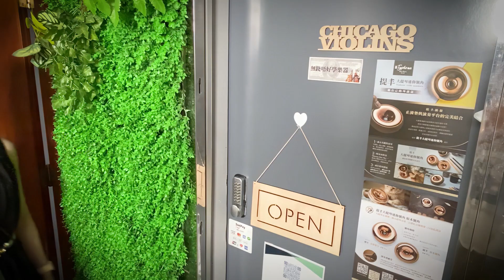【WTF！塗黑臉拍廣告咁離譜？】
芝加哥琴室，到底有幾Chicago？
一入到去，又Rap又籃球又搶劫，仲塗黑塊臉抄黑人，幾咁stereotype，幾咁過份！好彩譚仔係度，彷如Will Smith上身，大快人心！

芝加哥琴室，提供優質提琴樂器零售及專業維修服務之外，仲係一間主張大愛、平等、 平權嘅琴室。音樂無國界，所以不論係有錢人、窮人、 黑人、白人、窮人、老人、窮人，芝加哥琴室，都歡迎佢地幫襯。

芝加哥琴室地址：
8C Hing Lee Building, 12-14 ShangHai Street